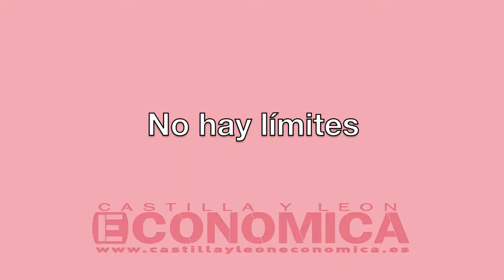Luisa Alcalde: No hay límites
En las clases de body pump, deporte que practico, los monitores, para animar a los alumnos en los momentos de mayor esfuerzo, repiten: "no hay dolor, no hay dolor". Y oye, es como si se esfumara.